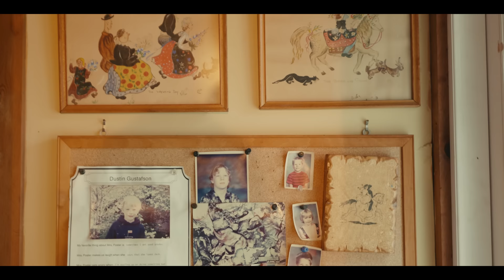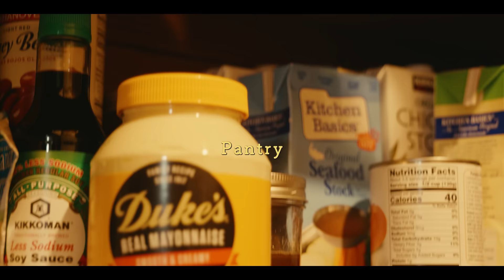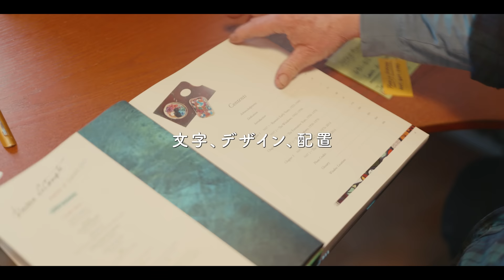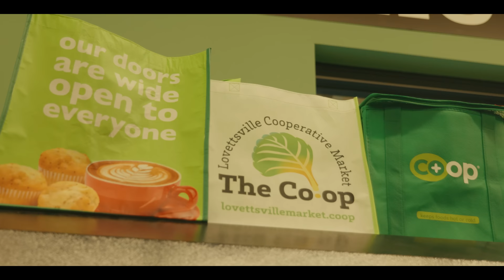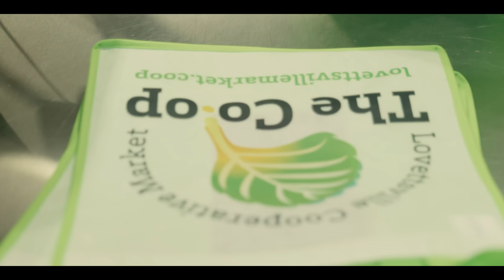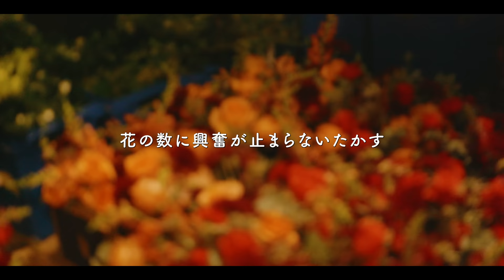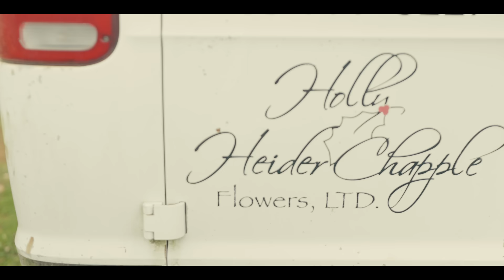【ルームツアー】築200年の海外で出会った友人の家を公開します！ #192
字幕は動画設定でCCをオンにしてください☆

スウェーデンで出会った奇跡の出会い。
今回は1800年（江戸時代）から大切に受け継がれた
大好きなふたりの
築200年のお家のルームツアーです
そしてまた新たなご縁が…❤️

出会いの輪がどんどん広がる…
みなさんにもワクワク届け〜〜〜

Instagram _ @takasutile
Twitter _ @takasutile​